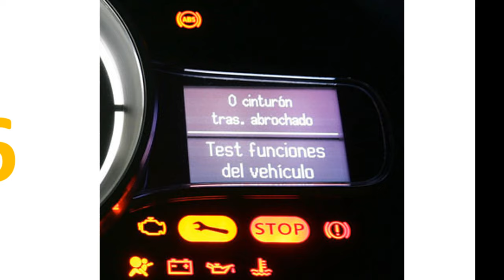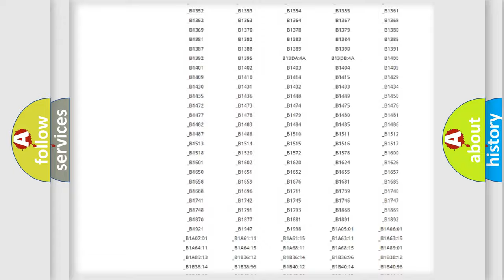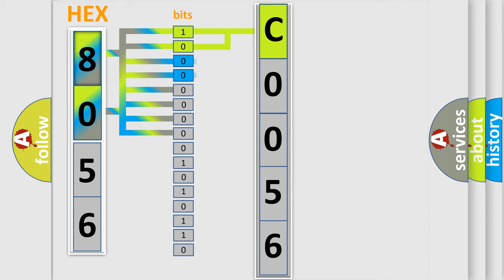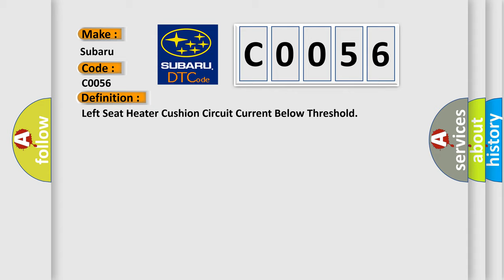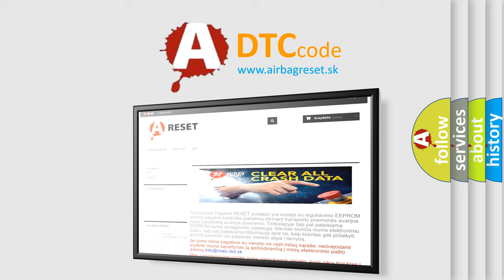DTC Subaru C0056 Short Explanation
Contents:
0:21 Basic DTC analysis according to OBD2 protocol standard.
1:48 Insight into programming
2:58 A diagnostically understandable description of the Diagnostic Trouble Code
3:05 Basic error definition

Make:
Subaru
Code:
C0056
Definition:
Left Seat Heater Cushion Circuit Current Below Threshold
Description:
The MSM must be powered.
Cause:
B2425 0C,B2425 0D,B2430 0C,or B2430 0DBy measuring the current and voltage output to the seat cushion heater element every 10 seconds,the memory seat module calculates that the heater element resistance is above the maximum resistance value of 6.5 Ω.